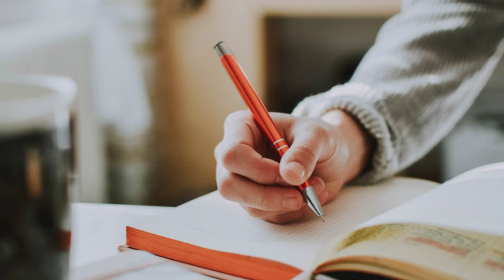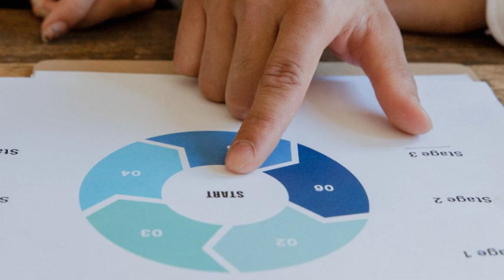ESTJ Personality Type| Dr Qamar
In this video We are explaining the

Dr. Qamar- ul- Hassan was born on (July 4, 1971) in Rawalpindi, Pakistan. He is a medical doctor (MBBS) with a special interest in psychiatry, psychology, human development, and research. He is an expert in personality testing and application of TYPE-based performance improvement solutions in personal and professional life.

In 2005, he received Myers-Briggs Type Indicator (MBTI), Murphy-Meisgeier Type Indicator for Children (MMTIC), and Learning Through Play (LTP) certifications, after which he founded Qamar Consulting Private Limited. Currently, he serves as the Director of Qamar Consulting.

He has worked with many organizations and institutes in the field of leadership development and employee management. He successfully implemented TYPE(MBTI) based performance improvement solutions in Pakistan’s private and public sectors. Over the years, he has trained many professionals and students from Pakistan’s renowned organizations and reputable universities.

Dr. Qamar has had the honor of launching for the first time in Pakistan the innovative and life-changing services like; Know Yourself (a self-development program), TYPE-based career management, and TYPE-based relationship management practices.

He has successfully trained over 50,000 students and professionals from 70 different organizations and institutes. He is also a researcher and has had the privilege of presenting his research work at international conferences in Dubai, Cairo, and Chennai.